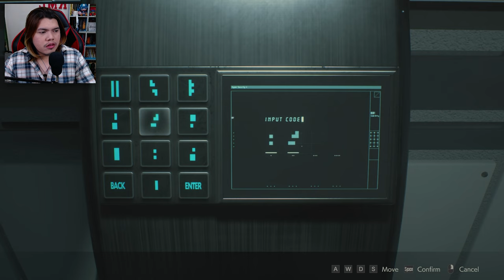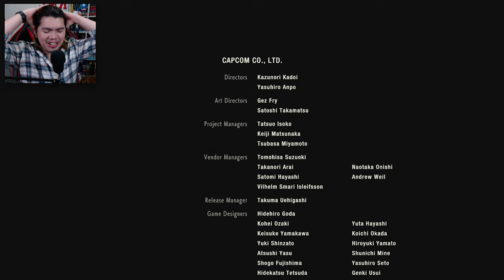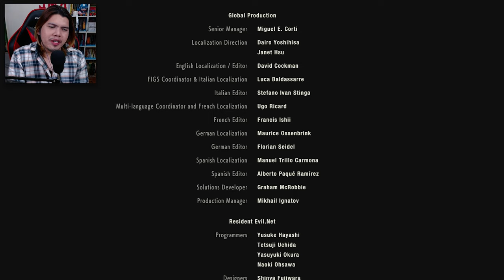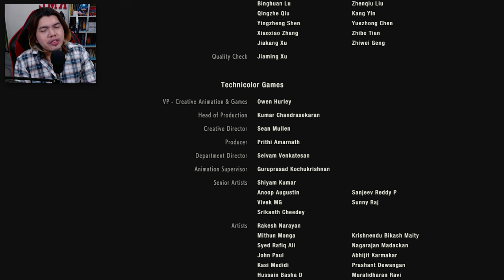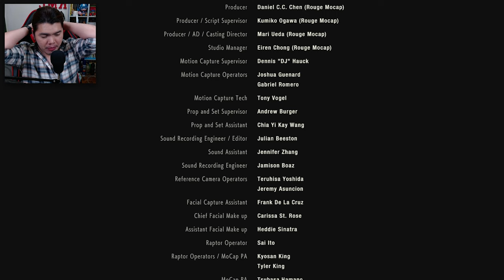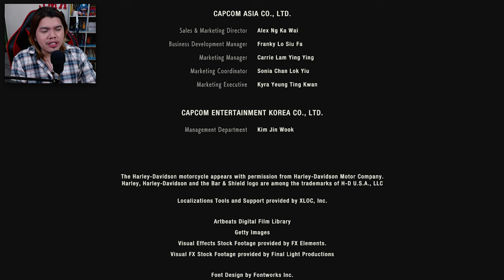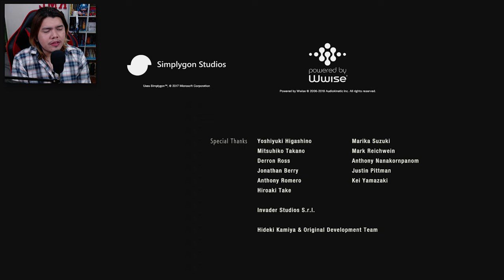This ends now! - RESIDENT EVIL 2 [CLAIRE A] | Part 5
Hey, welcome to KeepGamingKai! ☠️

Thanks for checking out my video of "Resident Evil 2 Remake" revisit playthrough for the PC.

Intro 🎵: Call Me Daddy (Streambeats by Harris Heller)
Outro 🎵: Dirty Dan (Streambeats by Harris Heller)